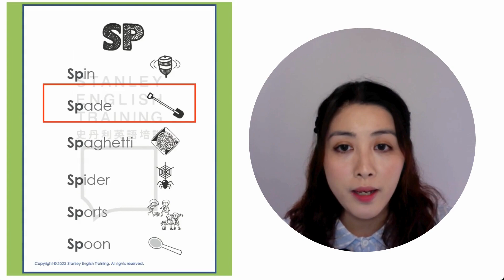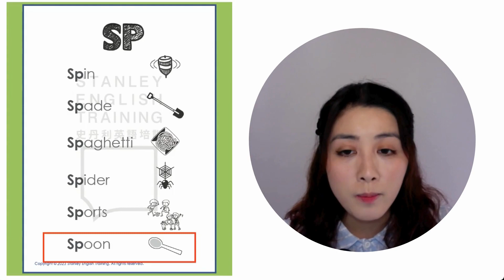Phonics - SP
史丹利英語
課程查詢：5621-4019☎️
或